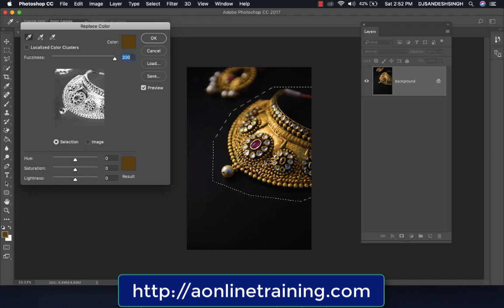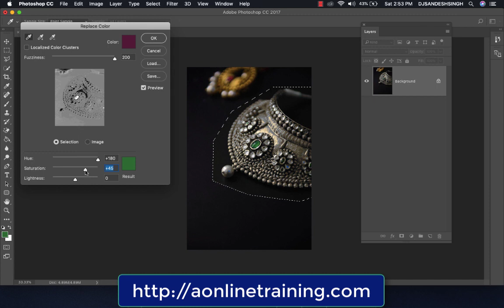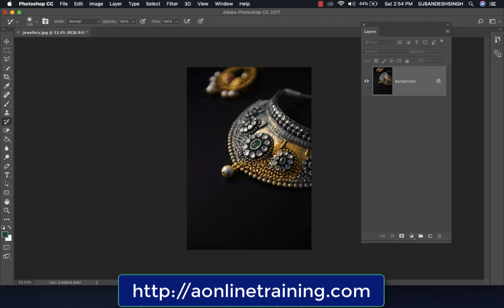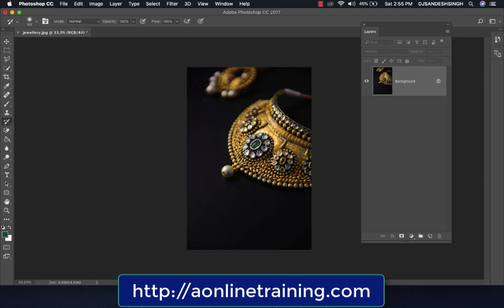Jewellery Designing Courses Using Photoshop - FREE Demo Class | Changing Colour of Necklace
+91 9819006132